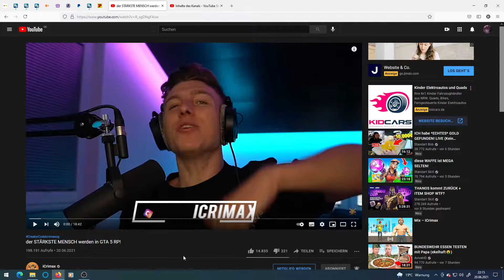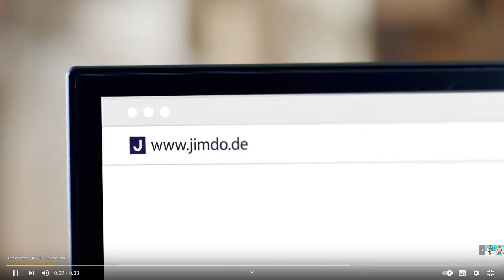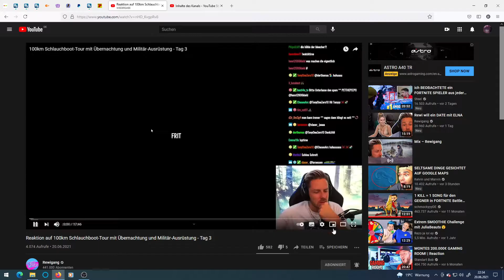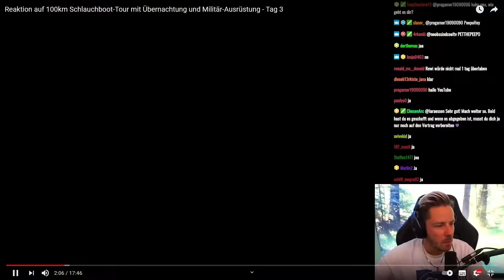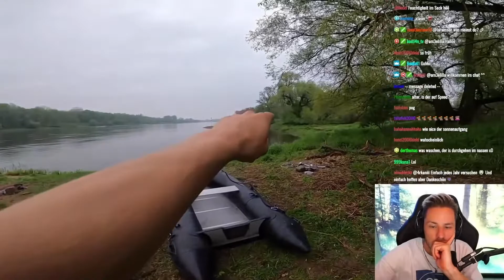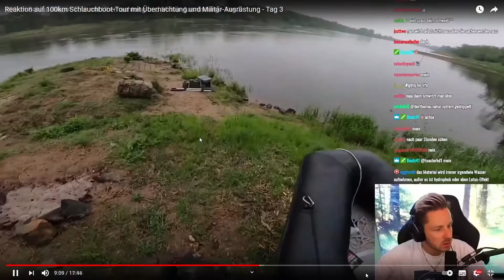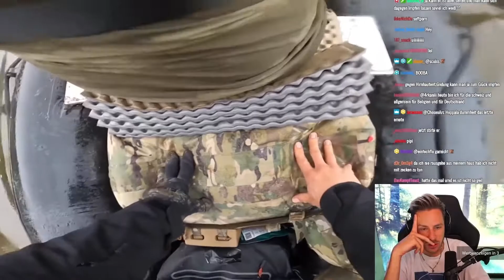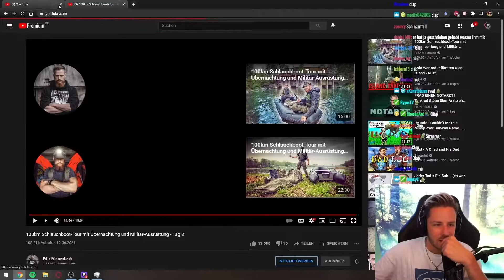Ich Reagiere Auf Icrimax,Rewinside und es War Anders Nice Gewesen